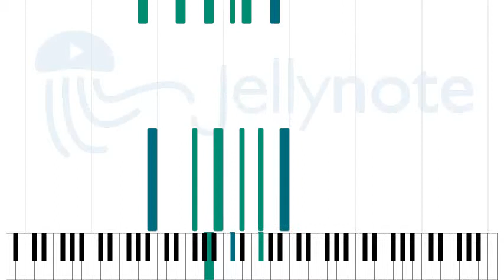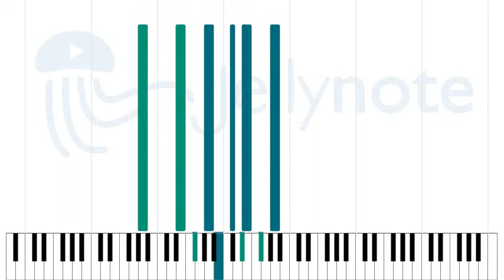Talking to the Moon (acoustic piano version) - Bruno Mars [Sheet Music]